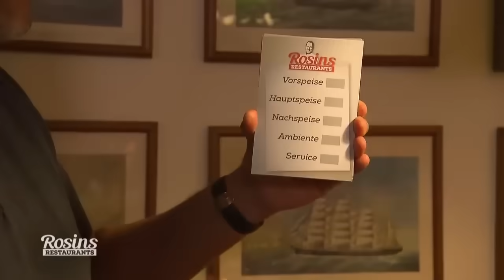"Das schmeckt nach nichts" - Vollkatastrophe beim Testessen | 2/7 | Rosins Restaurant | Kabel Eins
- Im Hopfenstübchen steht das Testessen an und Koch Sandro ist nervös. Jetzt muss er nicht nur 20 Gäste, sondern auch Sternekoch Frank Rosin von seiner Kochkunst überzeugen. Doch retten ein lieblos gemischter Salat, geschmackloses Rübenmus und fertiges Vanilleeis den Restaurantbesitzer aus der Misere?